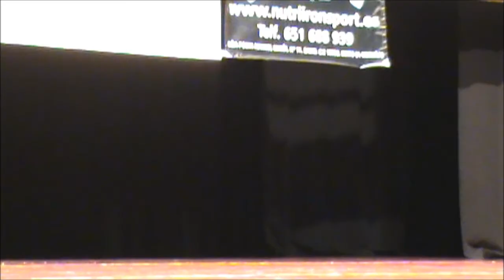Pepe Tomé Loroño, rutina de poses libres, Campeonato gallego IFBB 2012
Coreografía individual del competidor de culturismo masculino Pepe Tomé Loroño en la categoría de principiantes (debut en competición) en su participación durante el Campeonato gallego de fisicoculturismo y fitness IFBB 2012.